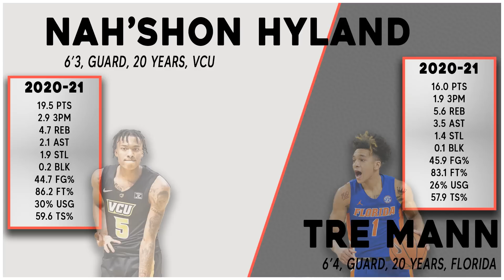2021 NBA Draft Player Debates | Evan Mobley Vs Jalen Green & More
Josh Lloyd talks to Ben Pfeifer about the 2021 NBA Draft and debates players including Evan Mobley versus Jalen Green and Jonathan Kuminga versus Keon Johnson.

0:00 Intro
2:36 Davion Mitchell Vs Moses Moody
5:50 Josh Giddey Vs Scottie Barnes
11:18 Evan Mobley Vs Jalen Green
14:35 Jonathan Kuminga Vs Keon Johnson
19:05 Jaden Springer Vs Sharife Cooper
23:50 Bones Hyland Vs Tre Mann
27:11 Corey Kispert Vs Trey Murphy III
30:41 Alperen Sengun Vs Usman Garuba